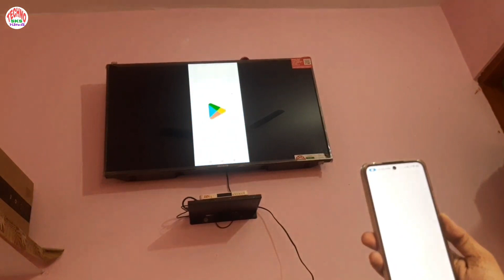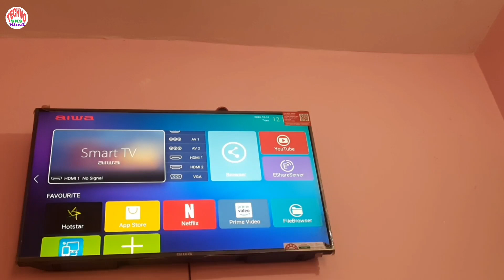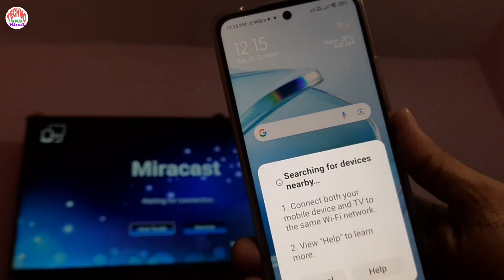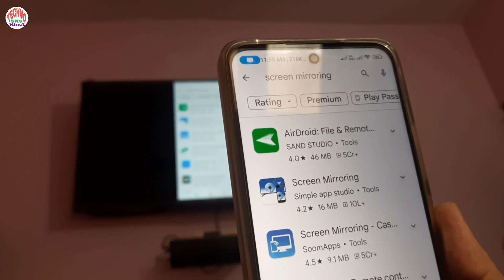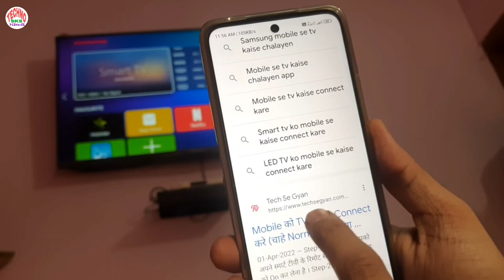Mobile se tv kaise connect kare | how to connect mobile to tv | Phone se TV ko kaise chalaye